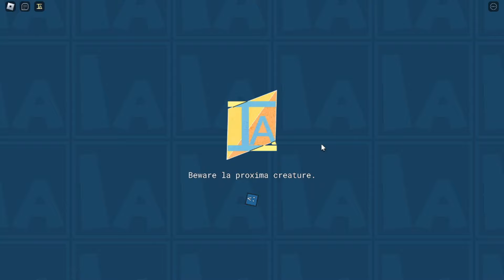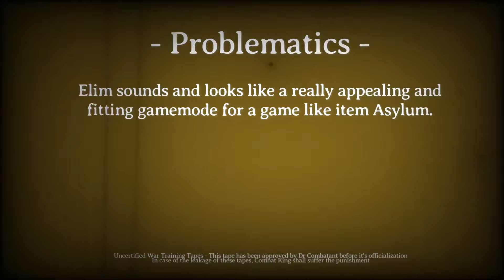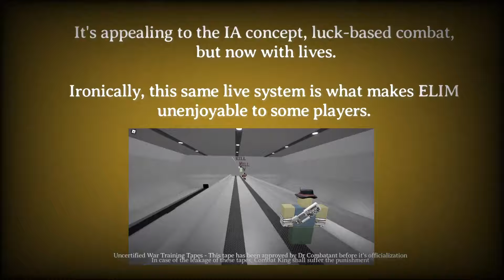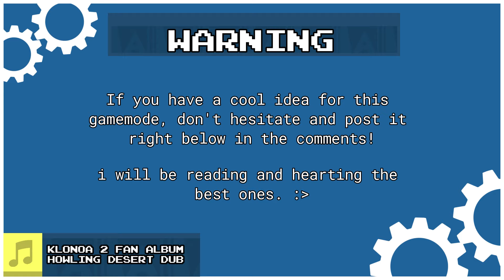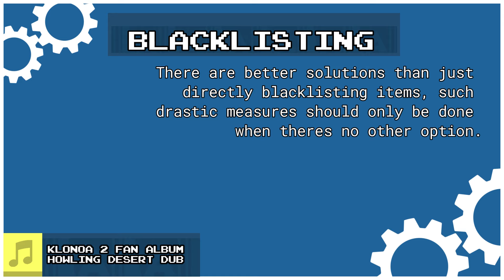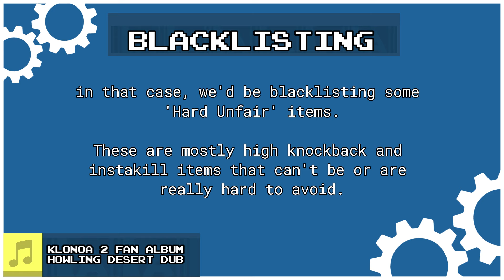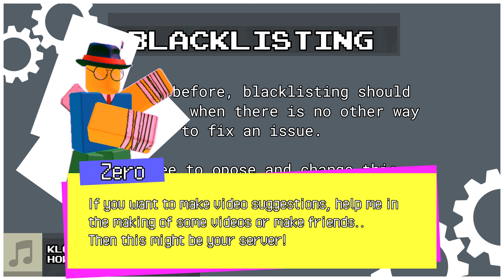I was so WRONG ABOUT ELIM | IA gamemode Analysis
After 2 months of inactivity, i finally upload.
ELIM is truly something, you either love it or hate it. In this video i will dive a little more into this gamemode to see what can i highlight from it.

Problematics - Drum Bun (This is the closest video i could find that matches the IA item)

//TAGS//
Any second now.. see! Tags!.. Wait, thats flavor text..